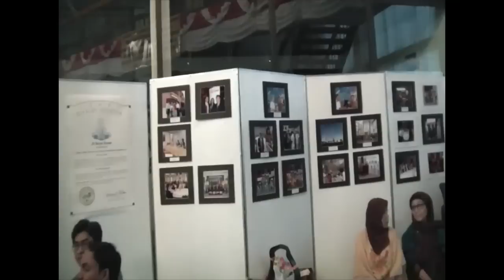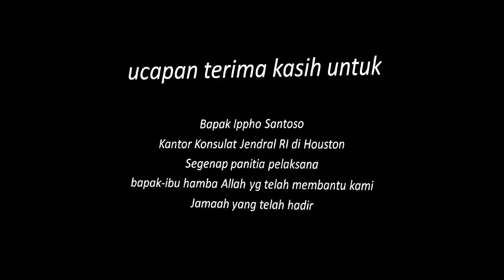IAMC DAY with Mr Ippho Santosa, 2 of 2 (Sat, Jul 13, 2013)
IAMC Fundraising Day with Mr Ippho Santosa, 2 of 2 (Sat, Jul 13, 2013) at the Consulate Office of Republic Indonesia in Houston, TX. Mr Santosa is a motivational public speaker, a famous book author and Khalifah Group founder. Several of his blockbuster books are: 7 Keajaiban Rezeki, Percepatan Rezeki Dalam 40 Hari Dengan Otak Kanan, Moslem Millionaire: Menguasai Cinta & Harta Dalam 365 Hari.